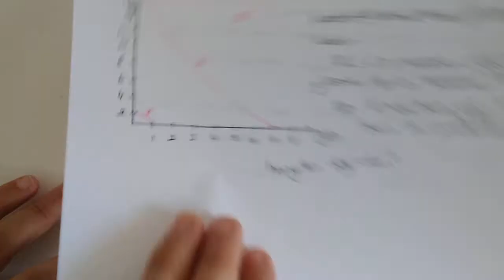17) ÖABT BİYOLOJİ SORU ÇÖZÜMÜ - 2